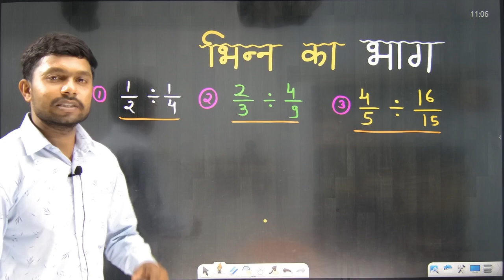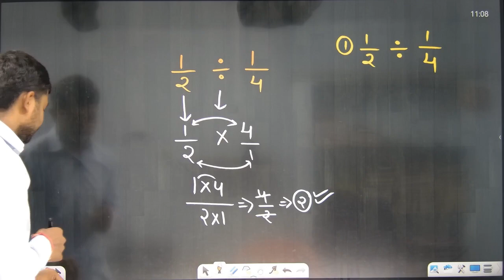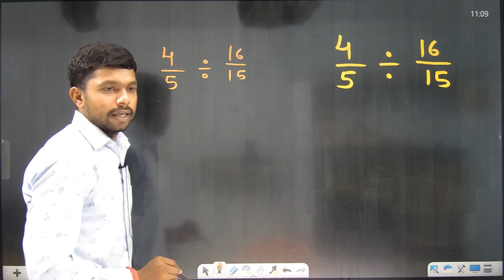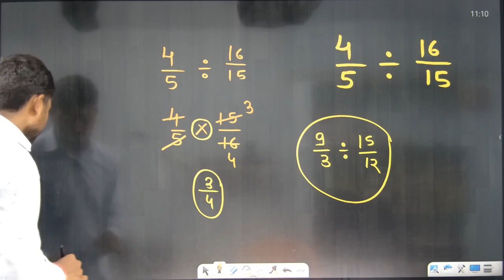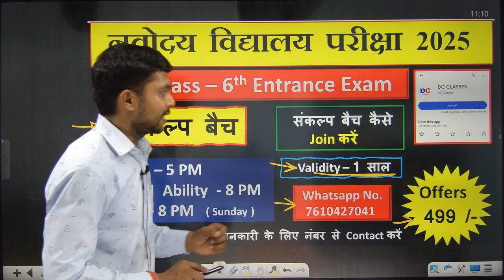भिन्न का जोड़ , घटाव , गुणा, भाग | bhinn ka jod ghatav guna bhag | bhinn ke sawal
bhinn ka jod ghatav guna bhag
bhinn ke sawal
जोड़ घटाना गुणा

addtion of fraction
batta par ka jod ghatav guna bhag
batta per ka jod ghatav
bhinn
bhinn ka jod gahtav
bhinn ka jod ghatana guna bhag
bhinn ka jod kaise banaye
bhinn ka jod kaise sikhe
bhinn ka jod trick
bhinn math
math magic
study Stage

bhinn, bhinn ka bhag
bhinn ka jod, bhinn ka jod gahtav
bhinn ka jod ghatana guna bhag, bhinn ka jod kaise banaye, bhinn ka jod kaise sikhe, bhinn ka jod trick, bhinn ka sawal, bhinn ke sawal, bhinn math, math magic, study Stage, भिन्न का गुणा, भिन्न का जोड़, भिन्न का जोड़ घटाव गुणा भाग, भिन्न का भाग